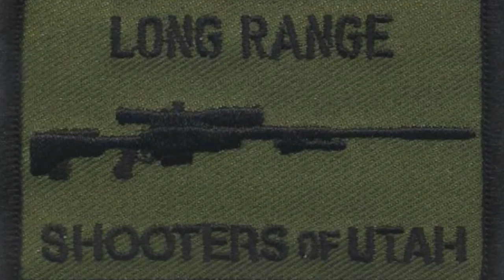Aussi + Desert Tech 338 Lapua vs 1200 Yard Milk Jug Challenge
Congratulations yet again to Michael Strike who traveled all the way from Melbourne Australia to shoot in our 2017 International Milk Jug Challenge. Once again he was very successful and conquered 3 of the 4 challenges.

Rifle Specs:
Desert Tech SRS 338 Lapua Magnum
Nightforce ATACR 5-25
300gr Berger OTM

Official MJC Rules:
1 - Distance must be verified by laser range finder, GPS or google earth and found to be clearly farther than the distance for the challenge that is being attempted.
2 - Each shooter has a maximum of 10 shots within 10 minutes. ABSOLUTELY NO SIGHTERS are allowed.  10 shots in 10 minutes is very generous in most cases.
3 - Shooters may attempt the challenge up to 3 times in a 24 hours period but must rest a minimum of 30 minutes between each attempt.

1.Attempts must be officiated by an LRSU official designated by Long Range Shooters of Utah, LLC.
2. Live attempts must be witnessed by 3 individuals (LRSU official included.)
3. Shooter has a maximum of 10 minutes to take their 10 shots. Time begins when the shooters name is called.
4. Upon confirmation by the official a successful shooter is presented with their LRSU Milk Jug Challenge Decal and is interviewed about their rifle, ammo, optics and experience shooting the challenge.  Video of each successful shooter's attempt is posted to the LRSU YouTube Channel and the Milk Jug Challenge  Roster (web address below.)

5. Separate challenges exist for 1000 yards, 1200 yards, 1500 yards and 1 Mile.